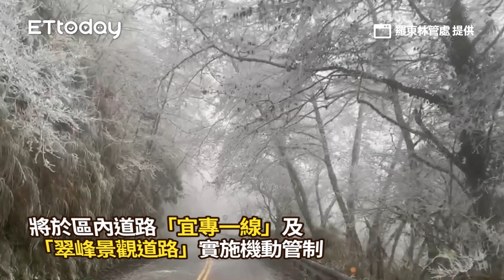宜蘭太平山1/7午後禁入園！林管處估：跌破0度以下「變銀白世界」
第二波霸王級寒流明（7日）報到，全台1000公尺以上高山有望再現雪景，對此，林務局羅東林區管理處今表示，太平山國家森林遊樂區溫度可能下探0度以下，1月7至10日會視道路結冰及積雪情況，實施預警性機動管制措施。